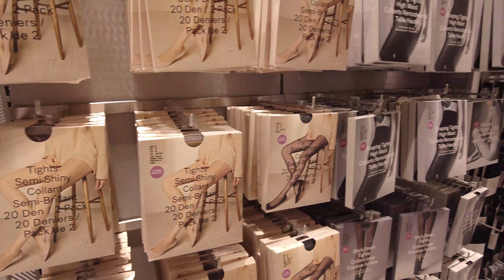H&M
Recorded in 4K at 60 FPS with a DJI Pocket 2